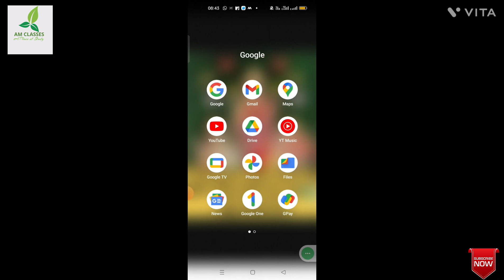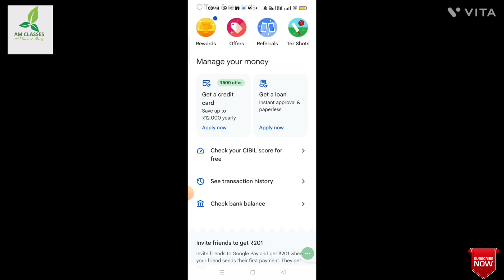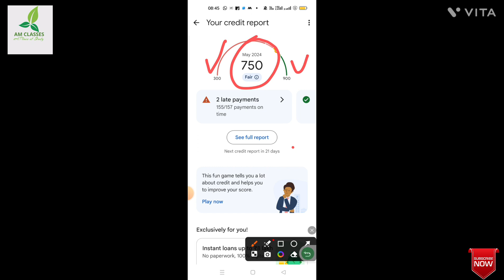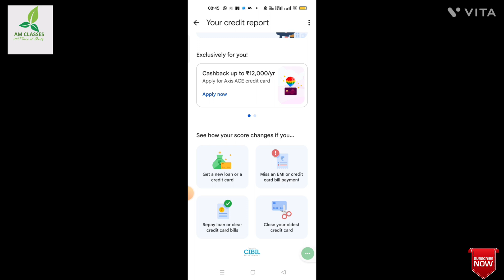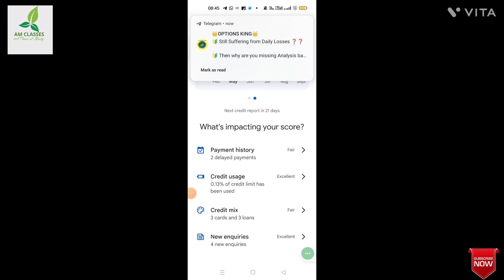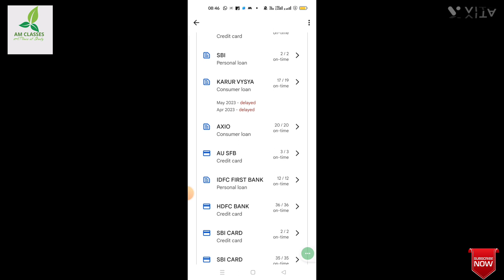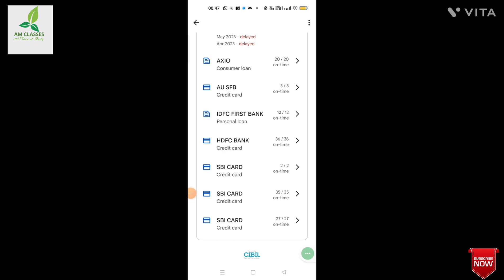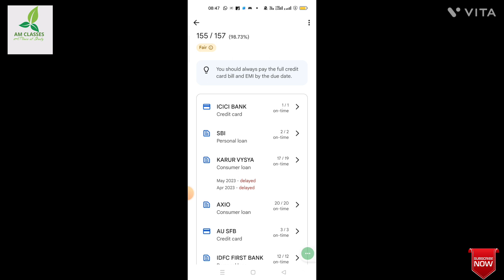CIBIL | Know Your CIBIL | CIBIL Score Kaise Check Kare | Free Check CIBIl Score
CIBIL | Know Your CIBIL | CIBIL Score Kaise Check Kare |  Free Check CIBIl Score | Know Your Score For Bank Loan